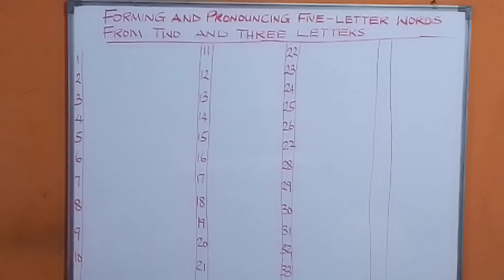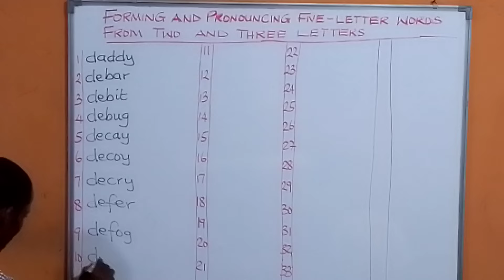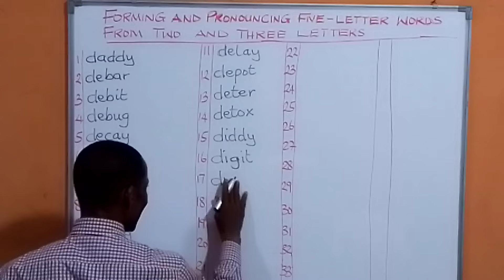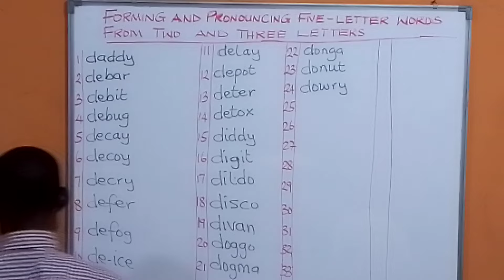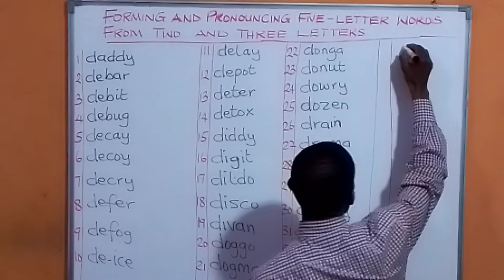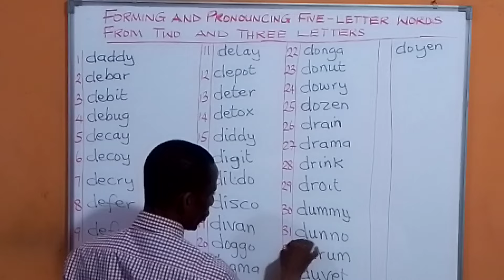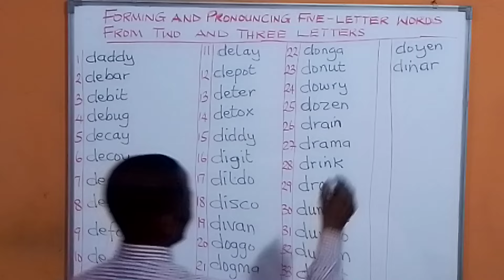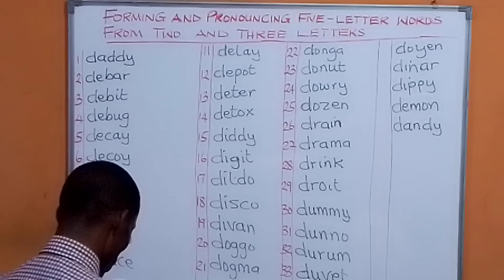FORMING AND PRONOUNCING FIVE-LETTER WORDS FROM TWO AND THREE LETTERS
ENGLISH LANGUAGE FOR ADULT LEARNERS AND BEGINNERS: THE EASIEST WAY TO WRITE AND READ FIVE-LETTER WORDS